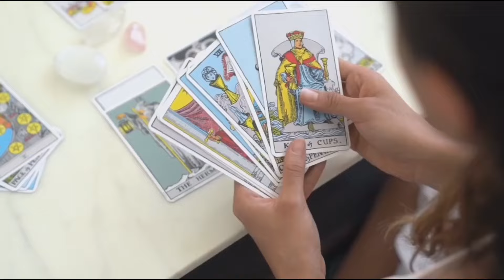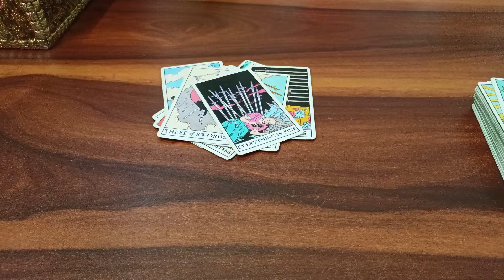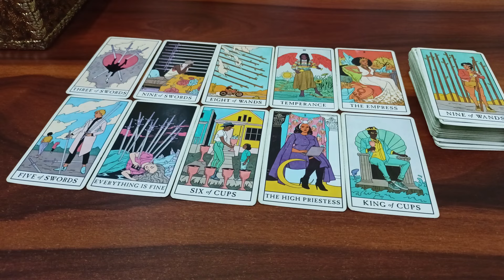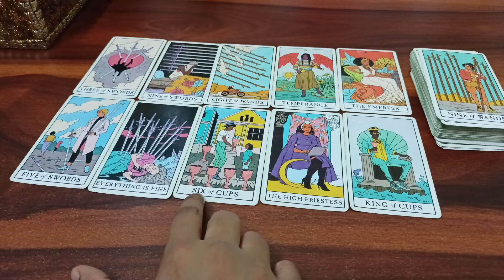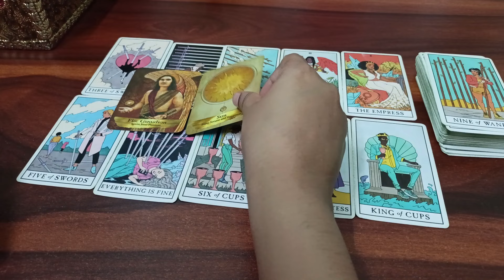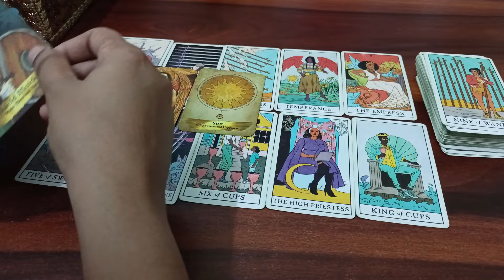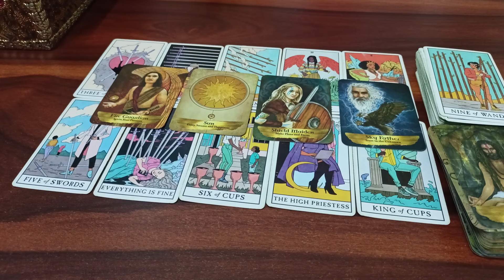💫 क्या चल रहा है उनके दिल और दिमाग में आपको लेकर?😶‍🌫️❤️‍🩹❤️‍🔥 Tarot Card Reading 🃏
Hello Everyone 🤗

goodkarmatarot logkaiseyviewkartehai tarot hinditaro. hinditarot admirereading hinditarotreading crushtarot lovereading angelguidence currentfeelings lovetarot wheen of fortune family familyviewkaiseykartihai goodkarmatarot lovereadings tarot reading Current feelings tarot hindi unki current feelings tarot card reading candle wax reading today no contact current feelings tarot hindi No contact situation tarot reading love tarot pick a card love pick a card tarot love advice virgo virgo love reading virgo tarot reading spiritual growth Tarot card reading in hindi